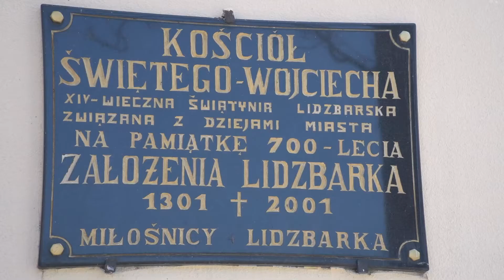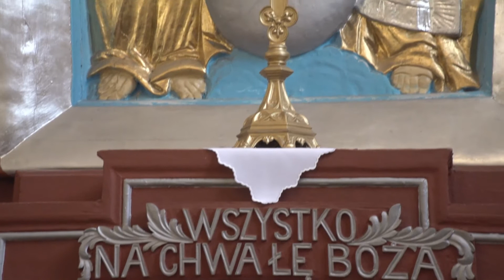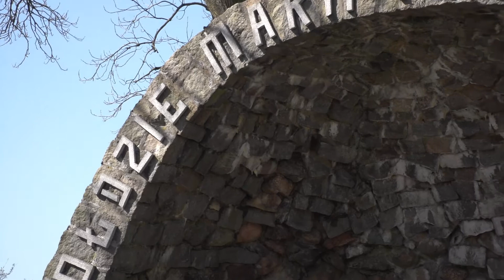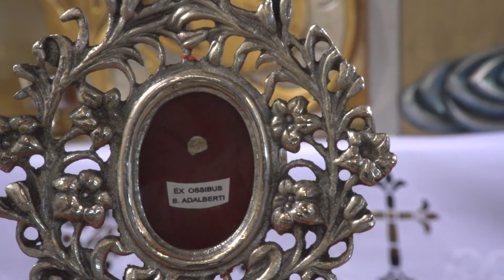ŚWIĘTY WOJCIECH PATRON LIDZBARKA movie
Dziś, 23 kwietnia 2021r. wspominamy św. Wojciecha, patrona naszego miasta.